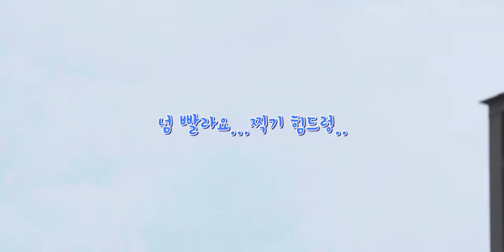제주도 제비 집짓기 타임랩스, 산란에서 부화까지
영상하는 곰PD입니다.

평생을 도시에서 살아온 도시촌놈이 제주도로 이사오면서 참 많은 생각을 하게 되었습니다.

그 중에서도 자연에 대한 경외심을 가지게 되는 작은 계기 하나를 소개하고자 합니다.

재미있게 봐주셨으면 좋겠어요.

요리, 사진, 영상, 자동차 등등 다양한 취미를 가지고 있어요.

아직은 새내기지만 막차 탄 만큼 열심히 만들어 보겠습니다~

취먹남 Vlog
Hobby Hubby

Directed by Han Kyul Kim "Bear PD"

S.Korea based.

CC-BY-ND